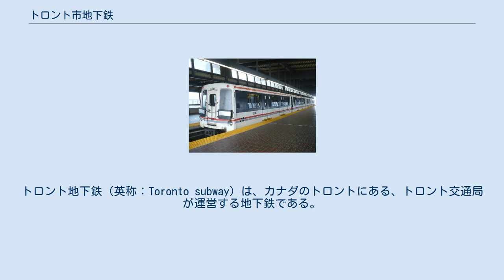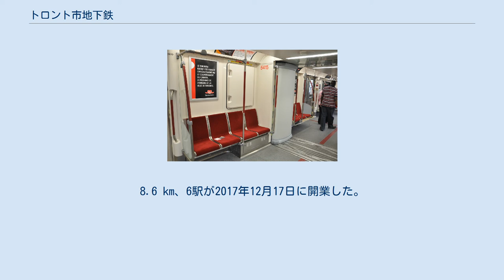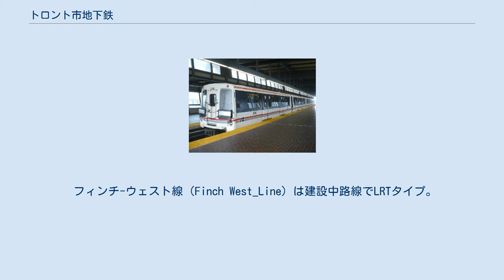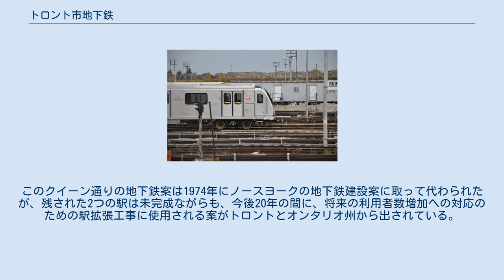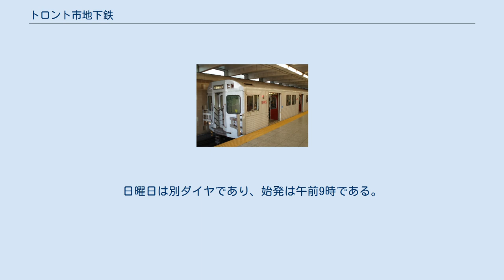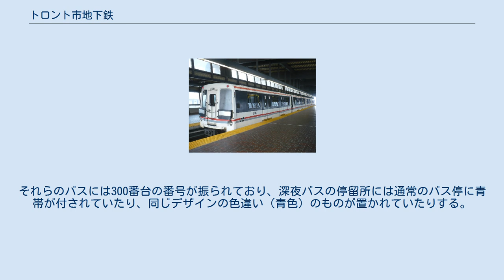トロント市地下鉄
トロント地下鉄（英称：Toronto subway）は、カナダのトロントにある、トロント交通局が運営する地下鉄である。
 1954年にカナダ初の地下鉄として開業し、その後、路線は延伸され4路線が運行中である。
そのうち、スカボローRTは地下鉄ではなく、地上を走る新交通システムとなっており他線とは区別されている。
また、エグリントン線とフィンチ・ウェスト線が5番目、6番目の路線としてLRTタイプの路線として建設中である。
 最新型車両1 最新型車両2 最新型車両のトロントロケットの内装 スカボローRT線の車両 1995年に導入されたT1地下鉄車両 最新型車両の連結部分 1954年にカナダ初の地下鉄としてヤング線としてエグリントン駅とユニオン駅間の12駅がヤング・ストリートに沿って開通した。
当初は市電の地下化路線として計画がすすめられたが、後に本格的な地下鉄路線としての整備に変更された。
1966年にはブロア・ダンフォース線が開通。
1985年にはスカボロー線が開通。
2002年にはシェパード線が開通した。
 ※ 「T」のマークのある駅では、陸上機関への乗継ぎにトランスファー・チケット（乗換票）が必要である。
 1954年に開業、最近では1996年に拡張。
8.6 km、6駅が2017年12月17日に開業した。
U字型の路線を描く。
ラインカラーは黄色。
ライン番号は1。
 1966年に開業し最近では1980年に拡張。
トロントを東西に跨る。
ラインカラーは緑。
ライン番号は2。
 二号線ブロア・ダンフォースの東端が始点で、1975年に開業。
一部の線路が高架化されている新交通システム。
ラインカラーは青。
ライン番号は3。
 2002年に開業。
ラインカラーは紫。
ライン番号は4。
 建設中路線でLRTタイプ。
2022年開業予定。
ラインカラーはオレンジ。
ライン番号は5。
 フィンチ-ウェスト線（Finch West_Line）は建設中路線でLRTタイプ。
2023年開業予定。
ラインカラーはシルバー。
ライン番号は6。
超低床電車のシタディス・スピリットが導入予定。
 2023年の路線図 ヤング・ユニヴァーシティ線、ブロア・ダンフォース線、スカボロー線、シェパード線それぞれに延伸計画がある。
スカボロー線は独自のシステムを持つために、老朽化やコストの問題からブロア・ダンフォース線の延伸による置き換えが検討されている。
 その他、オンタリオ線、ジェーンLRT、ウォーターフロント・ウェストLRT、イーストベイフロントLRT等の建設計画があり、既存の市電のLRT路線化も含めて様々な計画が持ち上がっている。
 トロント地下鉄の地下路線はもともとクイーン通りの地下を走る路面電車として計画されたもので（後の1964年には電車を用いたフル規格の地下鉄として開業している）、ハンバー・ループからグリーンウッドの間をカーブしてブロア・ダンフォース線と接続するというものだった。
建設は一部で当時始まっており、建設途中の駅はヤング通りとクイーン通りの地下に未だ残っており、またヤング通りのオスグッド駅の地下には駅準備工事の跡を見ることができる。
このクイーン通りの地下鉄案は1974年にノースヨークの地下鉄建設案に取って代わられたが、残された2つの駅は未完成ながらも、今後20年の間に、将来の利用者数増加への対応のための駅拡張工事に使用される案がトロントとオンタリオ州から出されている。
 地下鉄3路線で合計678台の車輌がある。
シェパード線およびスカボローRTは4両編成、ヤング・ユニヴァーシティ・スパダイナ線およびブロア・ダンフォース線では6両編成で運用されている。
地下鉄3路線をつなぐ連絡線があり、技術も共用している。
スカボローRTは28台の車輌を保有しており、駆動方式が違うため、地下鉄線内での運用はできない。
そのため、地下鉄線と設備、線路ともに接続・共有していない。
 トロントロケットと言う最新型車両は2011年に納入された。
しかし、T1と呼ばれる1995年に納入した車両が主力車両である。
それ以前の1970年代から1980年代に製造された旧式の車両は2014年に運営から退いた。
しかし、新交通システムであるスカボローRTには1985年以来同じタイプの車両が使われている。
 地下鉄全線は毎日運行されており、運行時間は概ね午前5時45分から翌日午前1時30分までである（最終列車は上下線ともに概ね午前1時4...